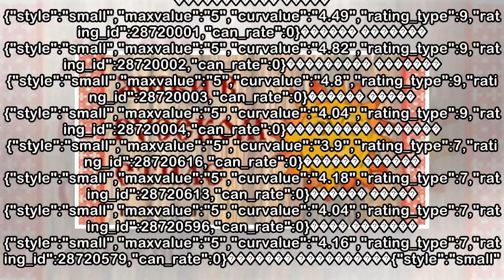пїЅпїЅпїЅ пїЅпїЅпїЅпїЅ пїЅпїЅпїЅпїЅпїЅпїЅпїЅ? пїЅпїЅпїЅ пїЅпїЅпїЅпїЅпїЅпїЅпїЅпїЅ пїЅпїЅпїЅпїЅпїЅпїЅ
пїЅпїЅпїЅ пїЅпїЅпїЅпїЅ пїЅпїЅпїЅпїЅпїЅпїЅпїЅ? пїЅпїЅпїЅ пїЅпїЅпїЅпїЅпїЅпїЅпїЅпїЅ пїЅпїЅпїЅпїЅпїЅпїЅпїЅпїЅпїЅпїЅ? пїЅпїЅпїЅпїЅпїЅпїЅ пїЅпїЅ пїЅпїЅпїЅпїЅпїЅпїЅпїЅ